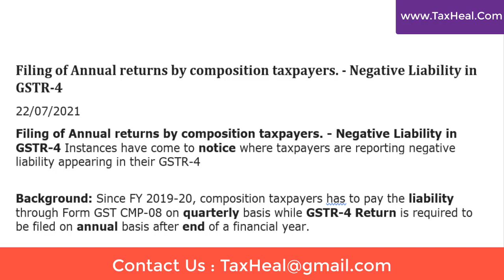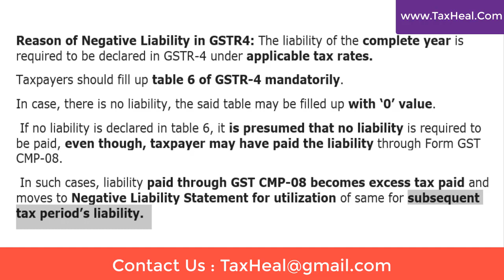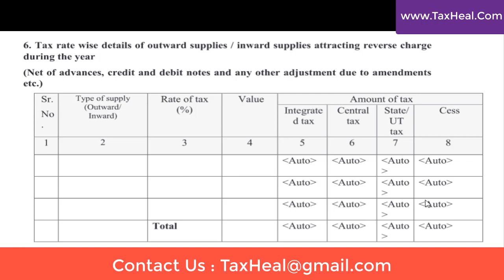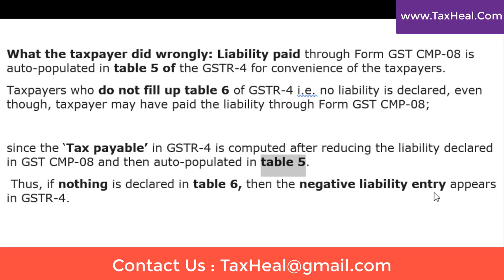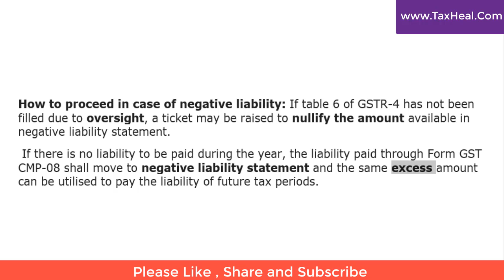Most Awaited GST Advisory Issued for GST Return I CA Satbir Singh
Most Awaited Advisory on GSTR4

Filing of Annual returns by composition taxpayers. - Negative Liability in GSTR-4 Instances have come to notice where taxpayers are reporting negative liability appearing in their GSTR-4
Background: Since FY 2019-20, composition taxpayers has to pay the liability through Form GST CMP-08 on quarterly basis while GSTR-4 Return is required to be filed on annual basis after end of a financial year.

Reason of Negative Liability in GSTR4: The liability of the complete year is required to be declared in GSTR-4 under applicable tax rates. Taxpayers should fill up table 6 of GSTR-4 mandatorily. In case, there is no liability, the said table may be filled up with ‘0’ value. If no liability is declared in table 6, it is presumed that no liability is required to be paid, even though, taxpayer may have paid the liability through Form GST CMP-08. In such cases, liability paid through GST CMP-08 becomes excess tax paid and moves to Negative Liability Statement for utilization of same for subsequent tax period’s liability.

What the taxpayer did wrongly: Liability paid through Form GST CMP-08 is auto-populated in table 5 of the GSTR-4 for convenience of the taxpayers. Taxpayers who do not fill up table 6 of GSTR-4 i.e. no liability is declared, even though, taxpayer may have paid the liability through Form GST CMP-08; since the ‘Tax payable’ in GSTR-4 is computed after reducing the liability declared in GST CMP-08 and then auto-populated in table 5. Thus, if nothing is declared in table 6, then the negative liability entry appears in GSTR-4.

How to proceed in case of negative liability: If table 6 of GSTR-4 has not been filled due to oversight, a ticket may be raised to nullify the amount available in negative liability statement. If there is no liability to be paid during the year, the liability paid through Form GST CMP-08 shall move to negative liability statement and the same excess amount can be utilised to pay the liability of future tax periods.